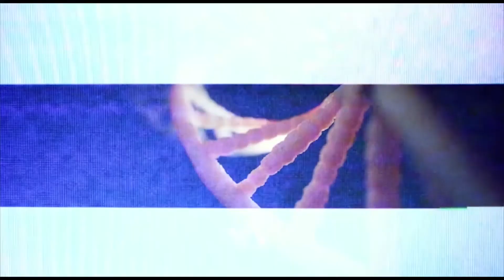Eureka - Human Capital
Today on Eureka...

As we move forwards in the age of the human spirit;

Business Strategy that works must be born from the spirit of the people...and the spirit of the people must inspire / breathe out the strategy...

The current models where strategy is crafted by top exec..is Dead on Arrival...

Its time for a paradigm shift..

Our corporate survival depends on it...